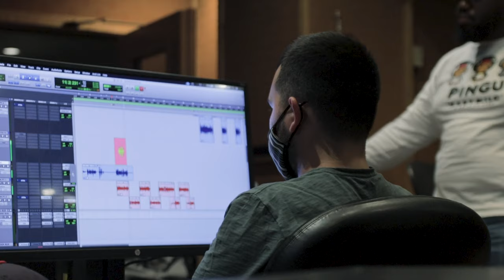NINEDY | STUDIO VLOG